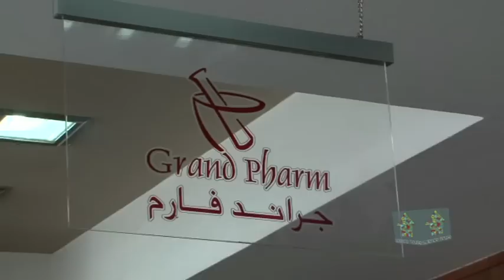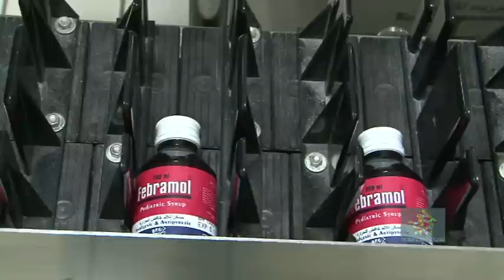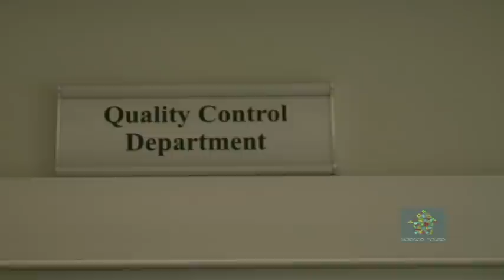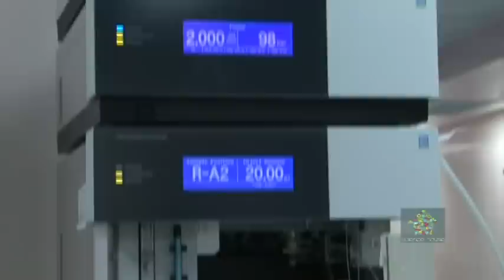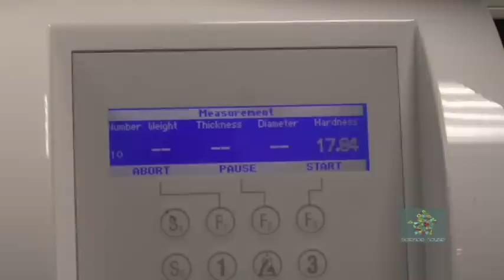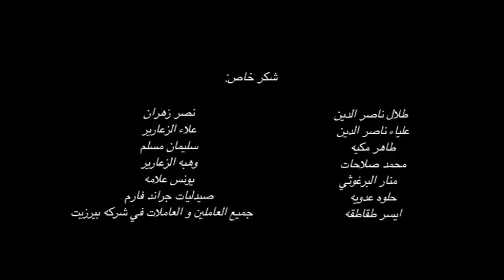كيف يصنع الدواء؟ How is Medicine Made? مؤسسة النيزك وبيرزيت للأدوية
لماذا نحتاج إلى وصفة طبية كي نحصل على الدواء؟ ولماذا تختلف طريقة صنع حبوب الدواء في تفاصيلها عن صناعة الدواء السائل؟ وما هي الإجراءات الواجب اتباعها للحصول على دواء نظيف ومعقم؟
فيلم "كيف يصنع الدواء" يجيبكم على ذلك وأكثر خلال رحلة ممتعة في مصنع بيرزيت للأدوية
إنتاج مؤسسة النيزك للتعليم المساند والإبداع العلمي بالتعاون مع مصنع بيرزيت للأدوية
يعرض في جناح الكيمياء في بيت العلوم والتكنولوجيا
Why do we need a prescription to buy a medicine? How is medicine manufactured?  Why it is different to manufacture liquid medicines when compared to hard drugs (pills/tablets)? What are the procedures to manufacture a sterilized and clean final product?
"How is Medicine Made?" answers all of these questions and more through an interesting journey into Birzeit Pharmaceutical Company plant
Displayed in the Chemistry Exhibit - Science and Technology House